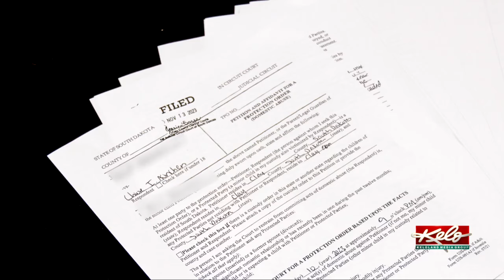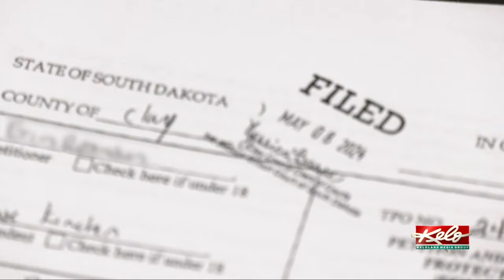Man shot & killed in Vermillion had history of violence